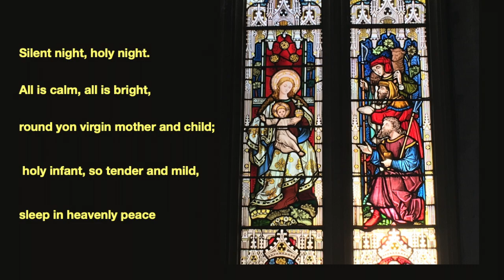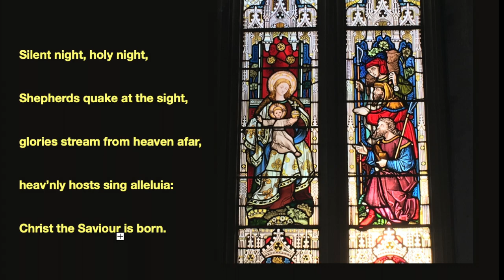Silent Night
Words: Joseph Mohr (tr. J. F. Young)
Stille Nacht: Franz Xaver Gruber
Harmony: Unknown